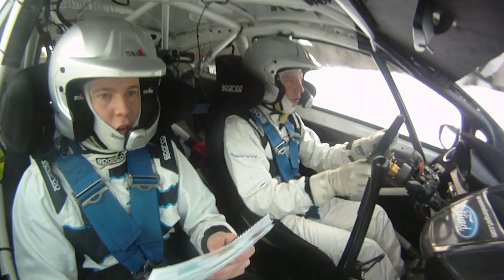Numedalsrally 2013: Adapta Motorsport - Larsen/Eriksen Crash SS1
Numedalsrally, the 3rd rally in the Norwegian Championship 2013, was a very short affair for Frank Tore Larsen and co-driver Torstein Eriksen. They hit the obstacle in the road that is set up to get a lower average speed and damaged their Fiesta R2.